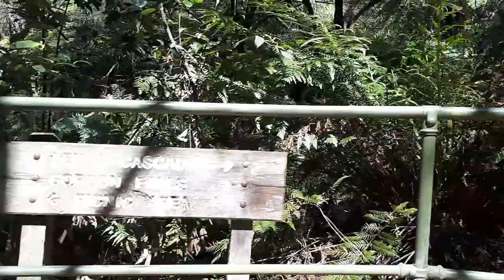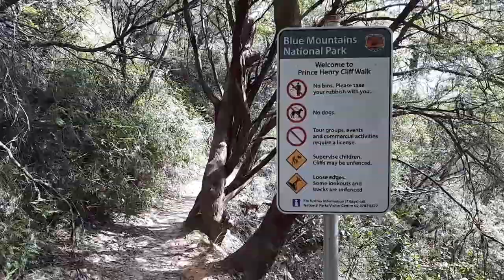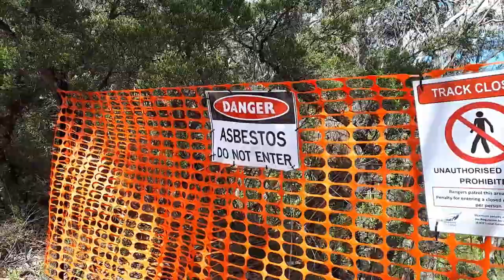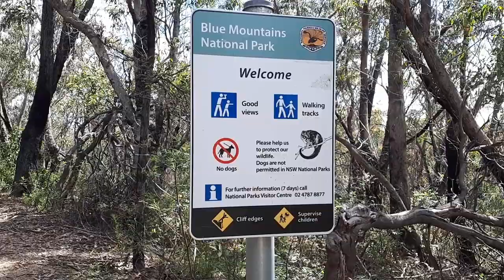Leura Cascade to Tarpeian Rock Lookout Walk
Walking on Prince Henry Cliff Walk track from Leura Cascade to Tarpeian Rock Lookout.